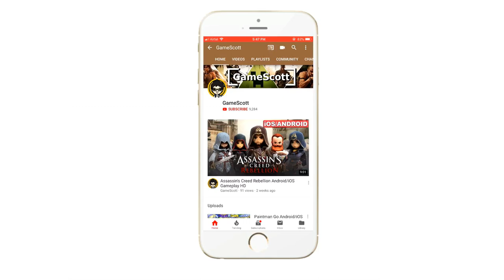San Andreas Open World Android Gameplay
Are you aware of the open world of the San Andreas city robbery in the liberty city where you are allowed to do the mafia crime thug theft around the China Town. You are welcome to the world of mad city crime auto simulator. Make the street crime grand gangster gang chaos in the liberty city. Feel free to make the stealthy action in the China town crime war.

Get involve in some real crime scenes. Get your favorite car going on the road on the gun point. Take full advantage of your mafia gang as you are the master of this thug life. Conquer the whole China Town and make it a grand gang city of god father. Prove that you are the real gangster legend in this mafia game. Take out the gun and fire those who are creating trouble for others. There is no place for them. You are the real criminal and survive in the grand China town crime city. Do some crime scenes in the vast area of the grand city.

Now you are in the China town to have fun as the real auto gangster kill hero for the grand city robbery. Feel the thrill now in the mafia crime simulator. Grand criminal robbery is in your hand now and you are the god father in this thug life open world San Andreas city.
This is the best grand city mafia game of 2019. Make some epic chaos in the San Andreas Open World crime city. Fight for your underworld gangster life. Become the downtown mafia criminal legend. There is no other chance to become the master of the city gangster. Spread some epic wild robbery escape plan that the police cannot chase you. You are the most wanted criminal in the city of sin. You have some heavy artillery and best weapon arsenal.